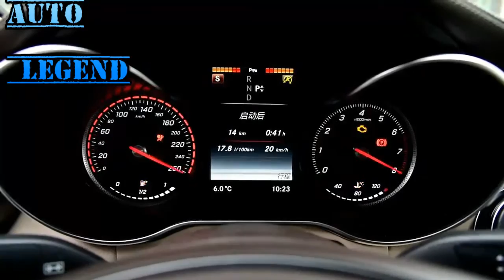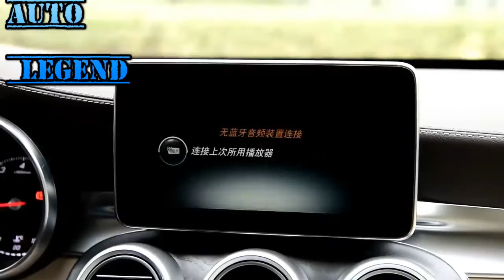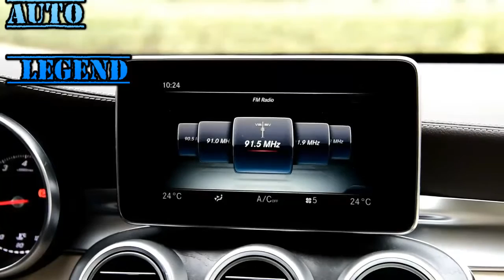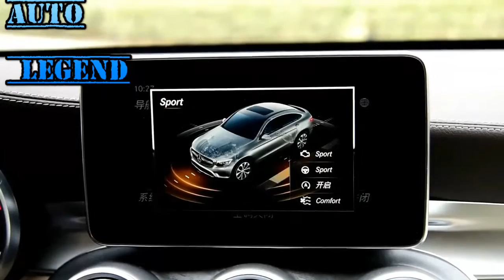2017 Mercedes Benz GLC300 4MATIC Coupe SUV Walkaround Review YouTube